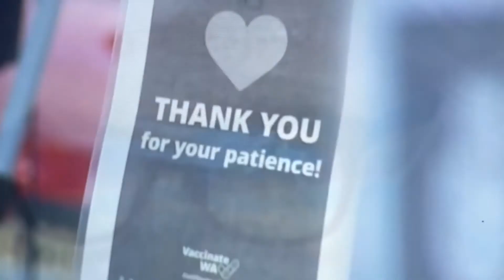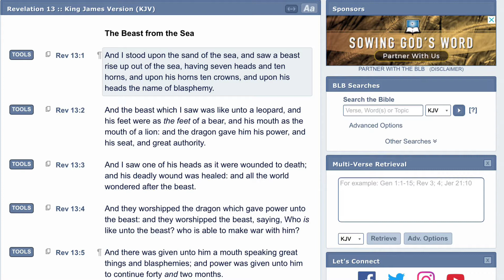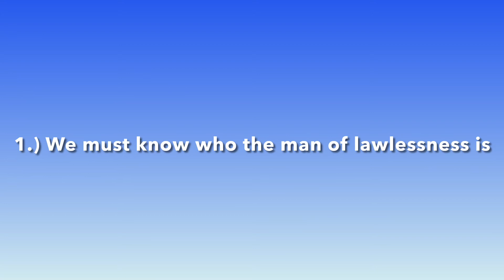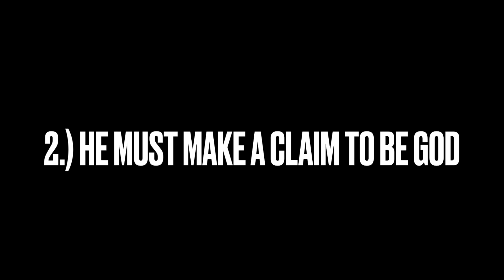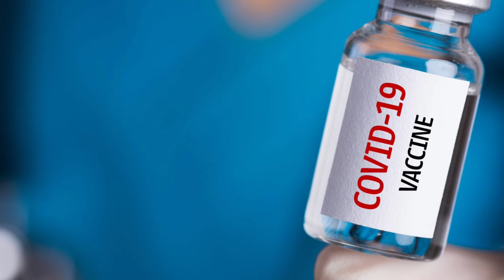Why I don’t believe the vaccine is the mark of the beast-Part 1